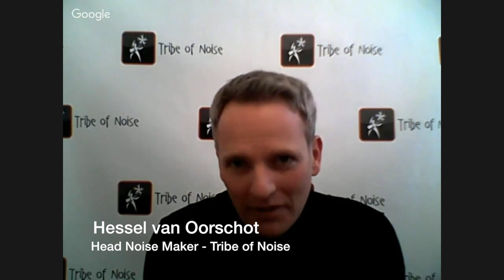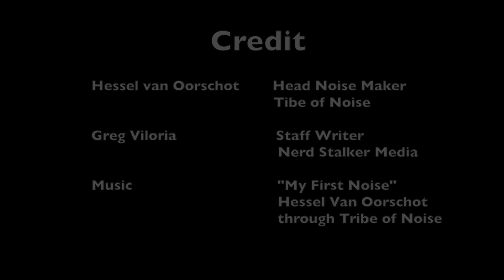Tribe Of Noise for Restaurants Update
The chief noise maker, Hessel van Oorschot, gives an update on Tribe of Noise's new indie background music service for restaurants.